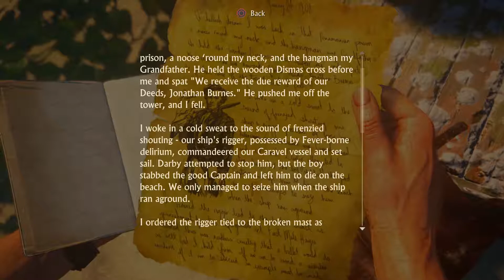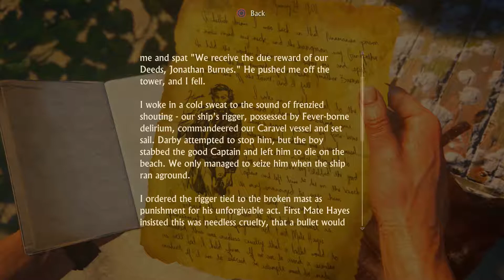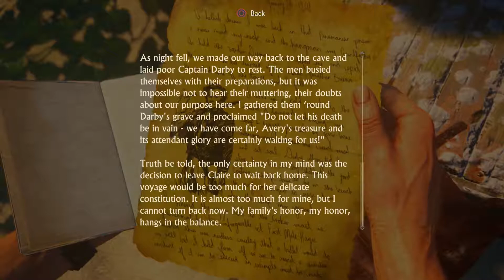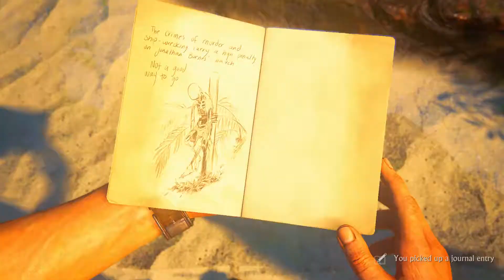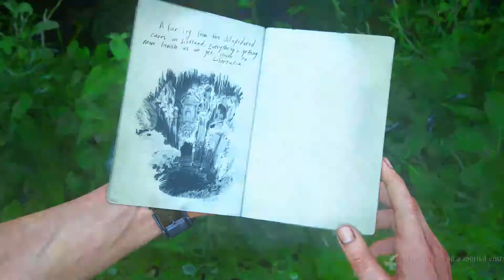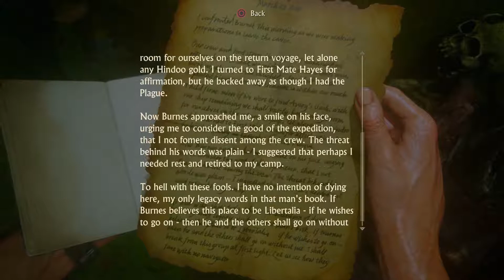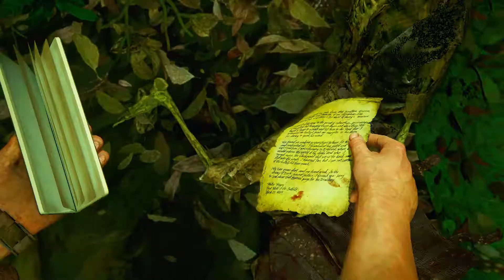Uncharted 4: A Thief's End: Ep.45 - Crushing & Collectables - Chapter 12 & 13 : Road to Platinum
Uncharted 4 - Road to Platinum Play Through

And finally we are here with my Crushing run of the game. These episodes will be heavily cut down, only showing collectables and any compact sections.

Start - To the sunken ship, Note 6, Journal 10 & Treasure 54
03:55 - Let's get the dolphins
06:54 - Journal #11, Treasure 55 & 56
08:55 - Treasure 57
10:23 - Treasure 58 & 59
11:35 - Treasure 60 & Conversation 12
12:51 - Treasure 61 & 62
13:45 - Treasure 63 The Strange Relic
15:27 - Journal 12 & Treasure 64
16:35 - Journal 13, Conversation 13 and Treasure 65
20:05 - Journal 14
21:00 - Chapter 13 - Treasure 66 & 67 and Journal 15
22:25 - Treasure 68, Note 7 and Journal 16
23:47 - Encounter in the Jungle. Okay, I really struggled here. Actually took me about an hour to get through this bit.
33:38 - Note 8 & Treasure 69
35:15 - Treasure 70

Trophies earned this episode
06:06 - On Porpoise

Note: I found discovered that the issue I encountered in this episode after the fight in the jungle doesn't affect the Master Treasure Hunter trophy in any way.